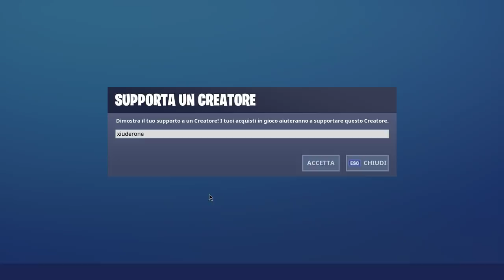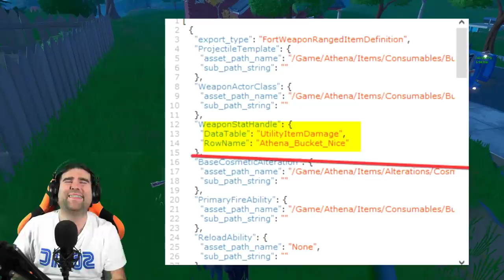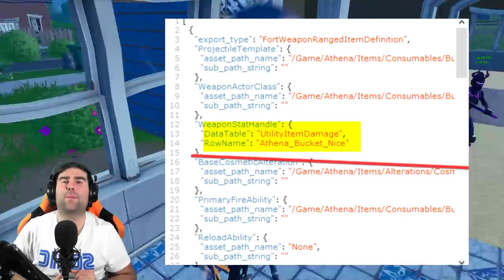SKULL TROOPER NELLO SHOP HALLOWEEN! + NEWS MYTHIC GOLDFISH! (FORTNITE CAPITOLO 2)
Lo SKULL TROOPER TORNERA' NELLO SHOP!? sembra di SI! Ecco cosa lo CONFERMA! Vediamo assieme le NEWS sul MYTHIC GOLDFISH che ancora NESSUNO HA TROVATO!

BENVENUTO!

➜ Motherboard: MSI Z97M GAMING
➜ GPU: NVIDIA GeForce GTX 970
➜ Cuffie: TRUST GXT 393 MAGNA
➜ Mouse: TRUST GXT 188 LABAN
➜ Tappetino: OMEN Mouse PAD 300
➜ Tastiera: TRUST GXT 890 CADA
➜ Microfono: TRUST GXT 252+ EMITA PLUS
➜ Sedia: AROZZI Torretta Orange
➜ Desk: AROZZI Arena-Green
➜ Webcam: Microsoft Lifecam Studio
➜ Handcam: Microsoft Lifecam HD-3000
➜ Monitor(2x): MSI OptixG24C LED Gaming Monitor 24''

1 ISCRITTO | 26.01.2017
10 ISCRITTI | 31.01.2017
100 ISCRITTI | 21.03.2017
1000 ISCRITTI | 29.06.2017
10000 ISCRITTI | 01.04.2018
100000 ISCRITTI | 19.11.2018